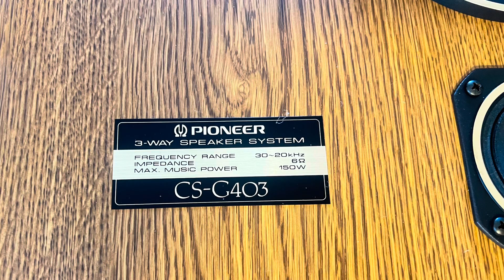Помнишь, я любил встречать рассвет, Здесь мне больше нравится закат.